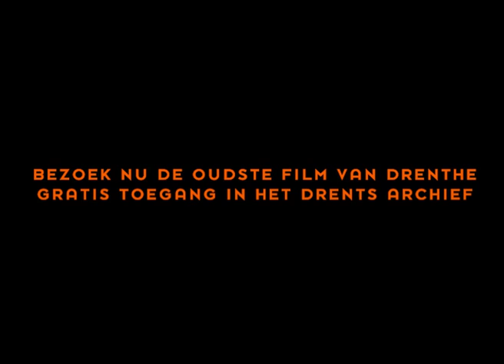De oudste film van Drenthe, themafilm december 2017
Van 1 december t/m 5 januari 2018 draait de oudste film van Drenthe in de Digilounge. De opnames zijn gemaakt in 1927. Een filmploeg trok dat jaar de hele provincie door om het leven in Drenthe in beeld te brengen.
Op dinsdag, woensdag en donderdag draait de film van 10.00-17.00 uur en op vrijdag van 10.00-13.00 uur.

Bij de coöperatieve Landbouwersbond en Handelsvereeniging Ons Belang aan de Rolderstraat in Assen vinden aardappeltransporten plaats met paard en wagen en per vrachtwagen. In Zuidlaren loopt de scheper met zijn kudde en schepershond door het dorp. In Meppel liggen de vrachtschepen in de haven en is er bedrijvigheid van de fietsenfabriek van de Germaan.

In Zuidoost-Drenthe poseren bewoners voor een plaggenhut en in Witteveen zijn de nieuwe huizen voor de arbeiders in beeld gebracht. De auto met het oudste kenteken van Drenthe, D1, komt voorbij rijden in Diever. Dit was de automobiel van Commissaris van de Koningin mr. J.T. Homan.

In Coevorden verschijnen de leerlingen van verschillende opleidingen voor jongens en meisjes voor de camera. In Nieuw-Amsterdam zijn veenarbeiders bezig met de productie van turf. Een boer ploegt met twee ossen, maar de trekker heeft in 1927 ook al zijn intrede gemaakt. Op de eiermarkt in Hoogeveen is het een drukte van belang.

Deze en andere opnames uit de hele provincie zijn van 20 t/m 30 december te zien in het Drents Archief in Assen. De film is tijdens openingstijden doorlopend te bekijken in de Digilounge en duurt ongeveer 45 minuten. De toegang is gratis. De openingstijden zijn dinsdag t/m donderdag 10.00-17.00 uur en vrijdag 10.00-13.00 uur.